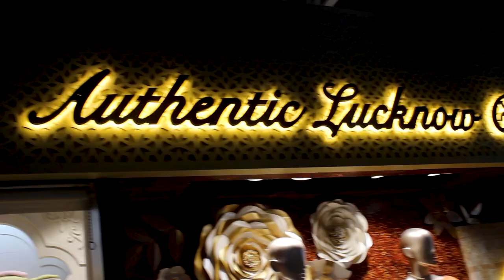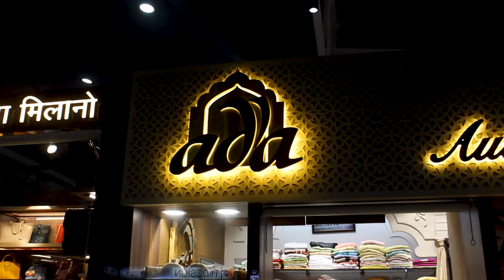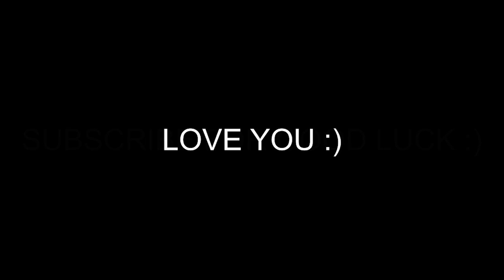IIM Lucknow banned us | Digital Gandhi | SM Vlogs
Hey guys,

      It was my first time in IIM Lucknow and on the first time we almost got banned from that college for full story watch full vlog

VIDEO SHOT : Canon EOS600D